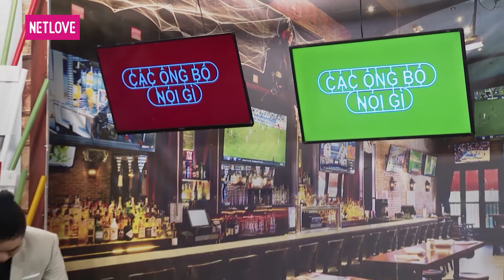Các Ông Bố Nói Gì - Tập 48: Vợ ' là con trai ' với khí chất ngời ngời, chồng nổi tiếng phải kiêng nể